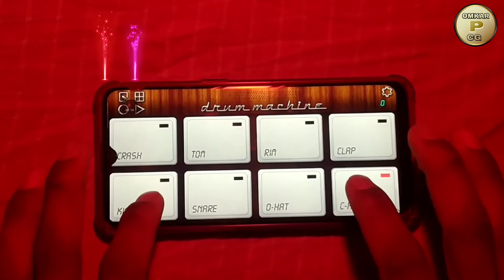पंजाबी भांगड़ा पैच डाउनलोड करे// Bhangada Patch Download//omkarpatelcg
This Video Patch (इस विडियो का पैच)- इस विडियो का पैच अगले विडियो में मिलेगा।

   Friend's Apko Hamare Is Channel Me Harmonium,Benjo ,Pad, Argon,Mobile Octapad,Dholak,Tabla Aur Bahut Kuchh Dekhane Sunne Aur Shikhane Ko Milega

         Thanks

हैलो दोस्तों स्वागत है आपका अपना चैनल - OMKAR PATEL CG में
      दोस्तो आपको हमारे इस चैनल में संगीत से रिलेटेड जैसे हारमोनियम , पैड, बैंजो, मोबाइल अक्टापेड, मोबाइल पियानो,आदि देखने सुनने और सीखने को मिलेगा।अगर आपको विडियो अच्छा लगे तो विडियो को लाइक शेयर और कॉमेंट करना मत भूलना।और चैनल पर नये हो तो चैनल को सब्सक्राइब बेल आइकॉन को दबाना मत भूलना

       धन्यवाद